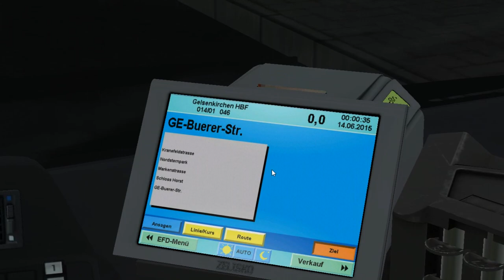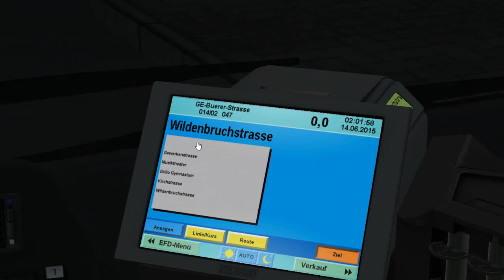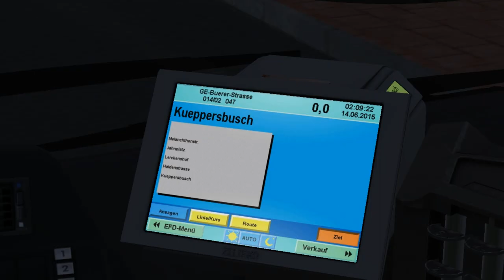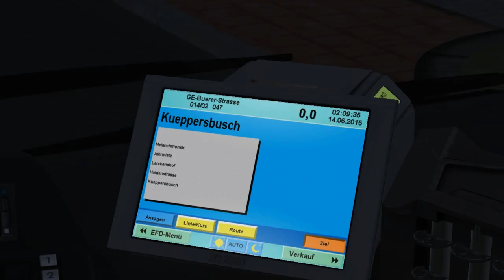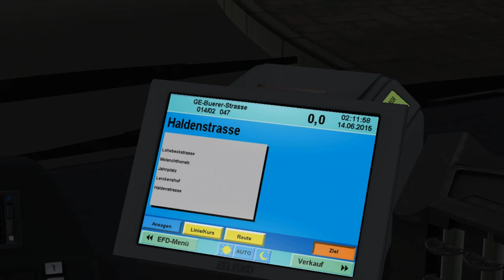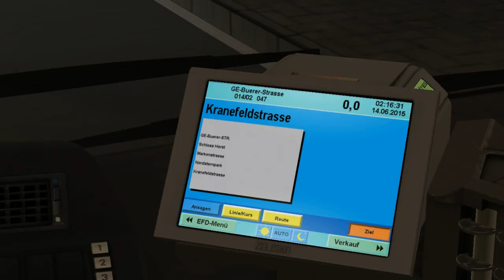MAN NL Enhanced NUE313 Euro 2 (1,5 d./ZF) on Gladbeck; Line: NE14 -- Gelsenkirchen Hbf. - Buerer str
It's MAN NL Enhanced NUE313 with 1,5 doors & Euro 2 engine. Gearbox is ZF.